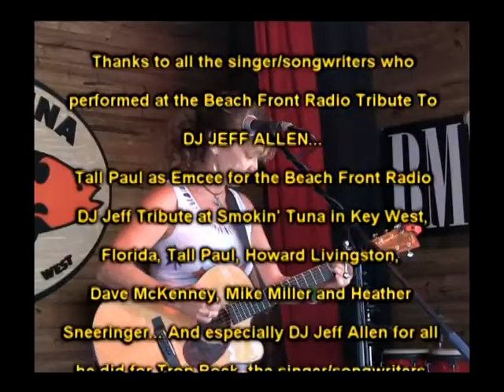Trop Rock Music Showcase with Andy Forsyth Is Only On WEYW 19 TV & Internet, Sea 2-Ep11, Part 4 of 4